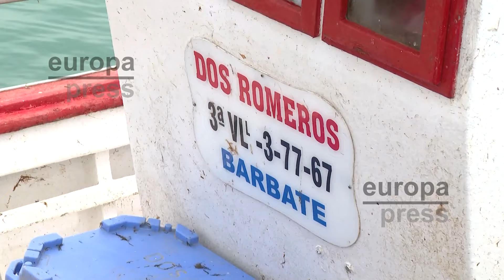Pescadores artesanales de Conil advierten del "desastre" en el sector por las algas invasoras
La presencia de algas invasoras en Cádiz se está convirtiendo en un quebradero de cabeza para los pescadores gaditanos. El alga invasora ha ocupado las zonas rocosas, los bajos de los caladeros habituales y las zonas de cascajos, por lo que no pueden obtener la misma cantidad de pescado.